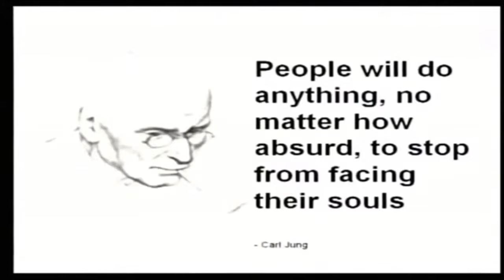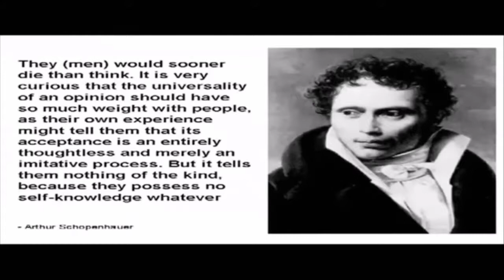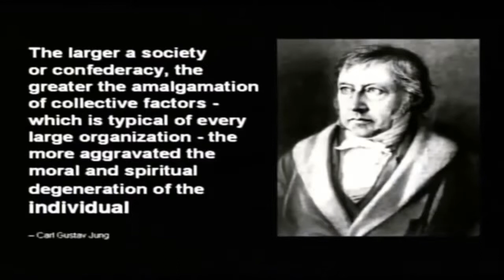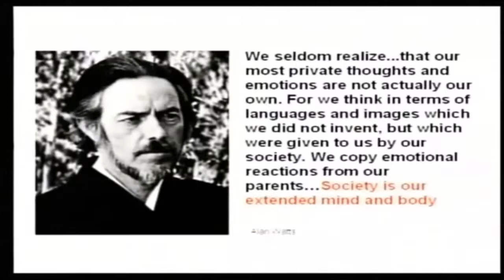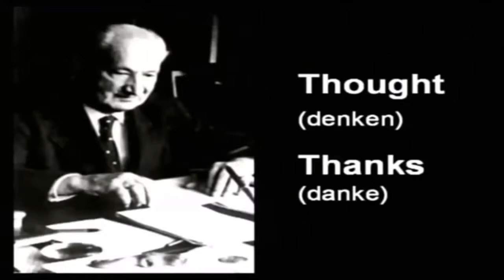MICHAEL TSARION - MASTER SLAVE RELATIONSHIP